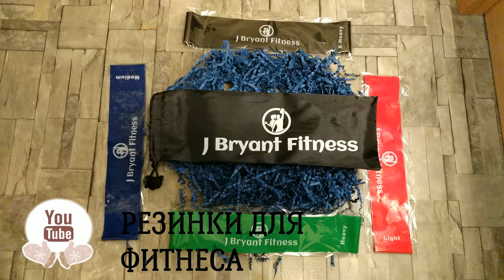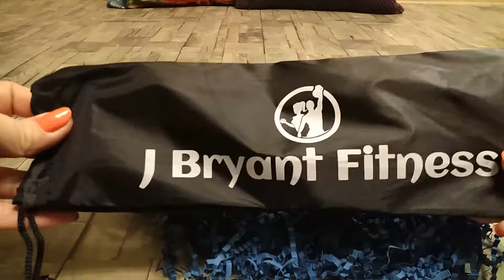НЕДОРОГИЕ ПОДАРОЧКИ НА ПРАЗДНИКИ ДЛЯ ВСЕЙ СЕМЬИ!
В преддверии праздников мы часто озабочены выбором подарка, что подарить любимому человеку, родным, близким! В этом видео «ДОМ БОБРА» представляет идеи бюджетных и нужных подарков для всех членов семьи!
Видео обзорное, без озвучки! Так что не пугайтесь! Бобер перемерз и осип)))

ЛЕТИШОПС - лучший кешбексервис! Возвращайте свои деньги при покупках в интернете! Получите кешбек 5% от стоимости заказа с кешбексервисом ЛЕТИШОПС – переходите по ссылке
Друзья! Бронируйте проживание на Booking.com, используя эту ссылку и совершайте поездку! Вы гарантировано получите возврат средств в размере 10%!